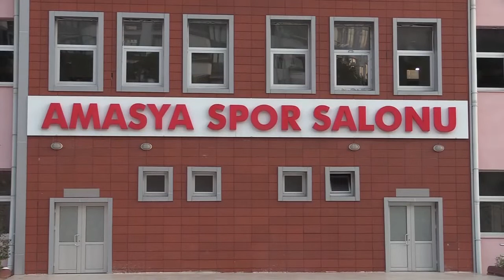Millilerde hedef Avrupa’da ilk ikiye girip dünya kupasına katılmak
Amasya’da kampa giren Kadınlar Salon Hokeyi A Milli takımda hedef Avrupa Şampiyonasında ilk ikiye girip dünya kupasına katılmak.
17-27 Eylül arasında Amasya’da kampa giren milliler Avrupa şampiyonasına hazırlanıyor. Her gün çift antrenmanla Avrupa Şampiyonasına hazırlanan millilerin antrenmanları yaklaşık 2 saat sürüyor.